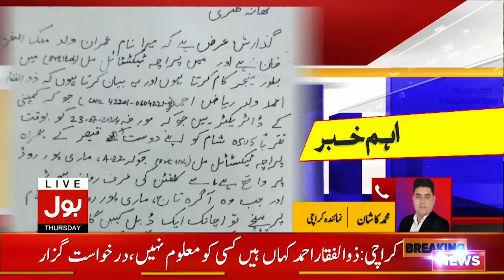Sadest News | Late Night Sad News From Karachi | Sindh Police Latest Update | Breaking News